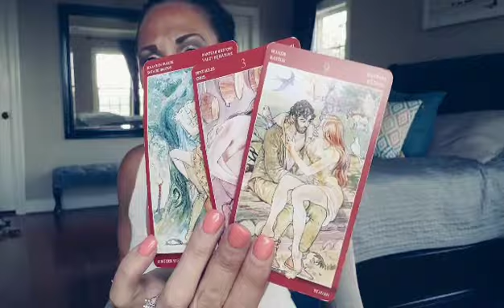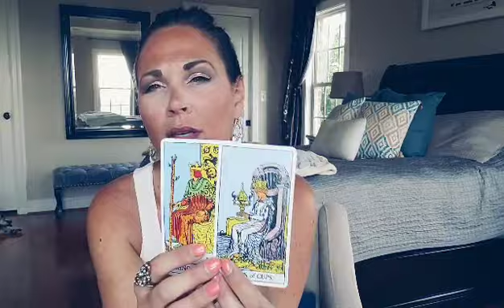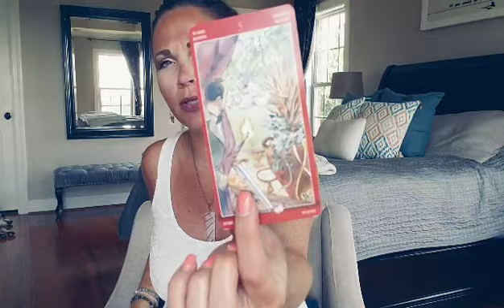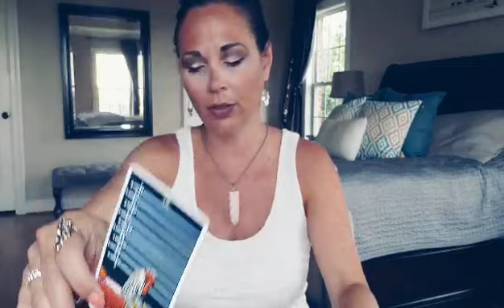LIBRA, THEY INVITED CHAOS INTO THIS RELATIONSHIP 🙄 JUNE LOVE TAROT READING: YOU VS THEM.